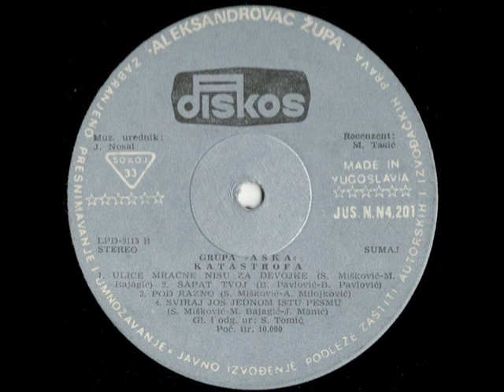KATASTROFA - ASKA (1984)